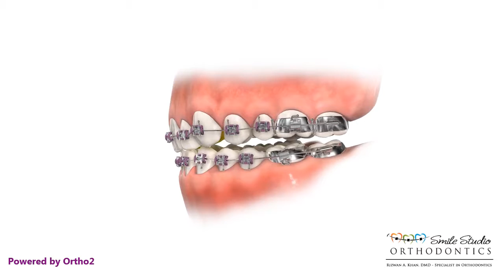Bite Plate Avoid Breakage - Orthodontic Treatment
Bite Plate used to prevent breakage.